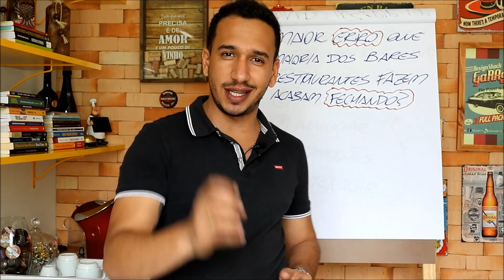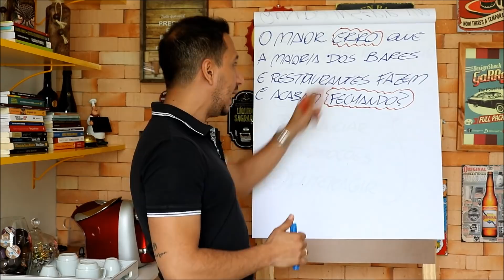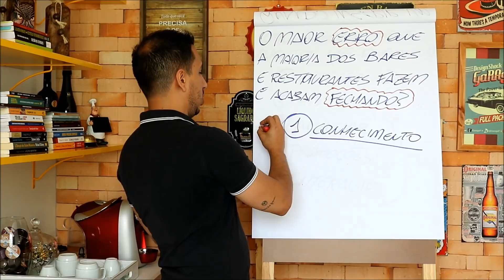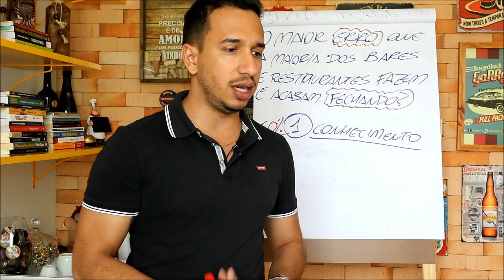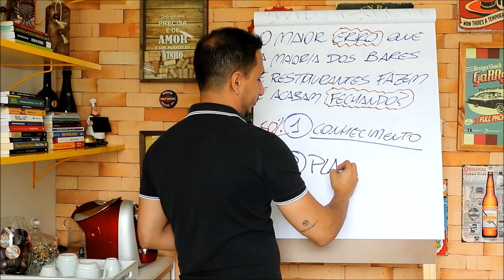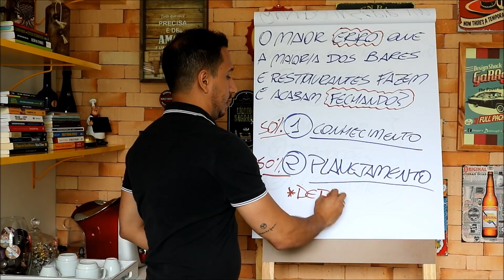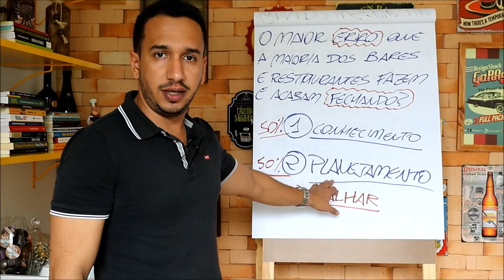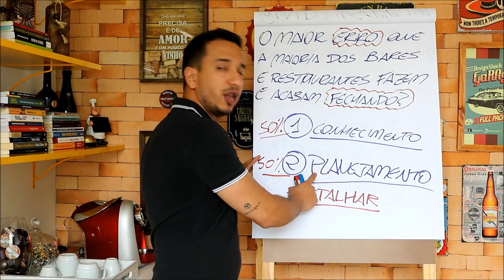Os 2 Maiores Erros que Donos de Restaurantes Cometem e Acabam Fechando | 2 de 75 | Matheus Lessa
Existem MUITOS erros que donos de restaurante cometem diariamente e, por causa deles, acabam indo à falência. Nesse vídeo eu falo especificamente sobre 2 desses erros: será que eles estão presentes em sua gestão? Cuidado!

"Minha missão é TRANSFORMAR a vida dos empresários no segmento de Bares & Restaurantes para que possam viver suas paixões".

Me dedico diariamente a ajudar gestores em todo Brasil a melhorarem constantemente suas operações, aplicando uma gestão eficiente com as melhores estratégias de Marketing Digital para atrair e fidelizar clientes!

Sei que liderar um restaurante é um trabalho difícil, de muita dedicação e que pode consumir todos os aspectos da sua vida, então quero te ajudar a tornar essa jornada muito mais fácil e vitoriosa. Vamos juntos DOMINAR a Gestão, o Marketing, a Liderança e as Vendas do seu negócio? Bem vindo ao nosso Movimento BoraDominar.

Descubra com esse e-book os segredos que os Restaurantes de Sucesso não contam para ninguém! Você terá acesso às técnicas mais poderosas que já ajudaram mais de 7 mil empreendedores a criarem ou alavancarem os seus Negócios de Alimentação!

Uma das minhas principais motivações para escrever esse e-book foi encorajar outros empreendedores a enxergarem o mundo dos Negócios de Alimentação de uma outra maneira. Nele, você terá acesso a conhecimentos práticos e métodos que foram testados e aprovados não só por mim, como também por muitos empreendedores que hoje fazem parte do meu grupo de alunos espalhados por todo Brasil.

Quer entrar em contato?

🔶VEJA OS MEUS VÍDEOS MAIS POPULARES🔶